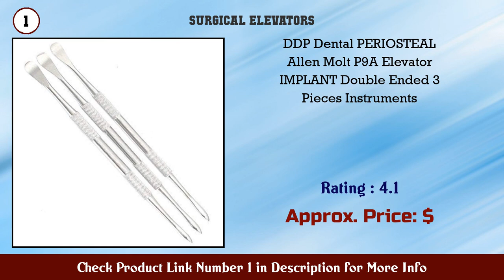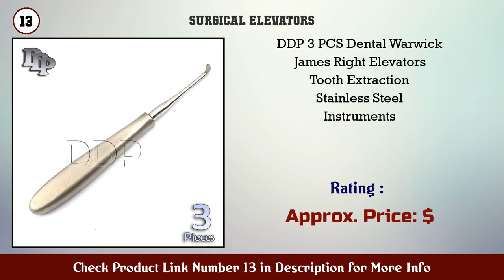Top 10 Surgical Elevators to buy in USA 2021 | Price & Review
Best Surgical Elevators to buy in U.S.A

Find the links below to buy these products:

1. DDP Dental PERIOSTEAL Allen Molt P9A Elevator IMPL...

2. OdontoMed2011 Key PERIOSTEAL Elevator 7 TIP Size 6...

3. DDP 5 PERIOSTEAL Set Dental Elevator SURGI Instrum...

4. DDP 2 DENTAL ROOT TIP ELEVATOR 79 80 DENTAL INSTRU...

5. G S KEY PERIOSTEAL ELEVATOR 7 TIP SIZE 9 5MM

6. Integra LifeSciences 18 1968 Freer Elevator Double...

7. DDP 5 FREER ELEVATOR SURGI DENTAL OPHTHALMIC INSTR...

8. QTMY 2 Pack Keys for Bobcat Broce Ditch Witch Geni...

9. DDP FREER SEPTUM ELEVATORS 7 DOUBLE ENDED SHARP BL...

10. QTMY 2 Pack 1430 Hyster Heavy Equipment Ignition K...

11. DDP Elevators HEIDBRINK 2 3 Elevators Root TIP Pic...

12. Periosteal Elevator Curved 6mm DDP

13. DDP 3 PCS Dental Warwick James Right Elevators Too...

14. QTMY 2 Pack Yamaha PTV 10 Code 8002 Golf Cart Key

15. DDP WINGED DENTAL ELEVATORS 2MM WIDE

Content of this Video:
10 best products to buy Surgical Elevators U.S.A

Top rated Surgical Elevators in U.S.A